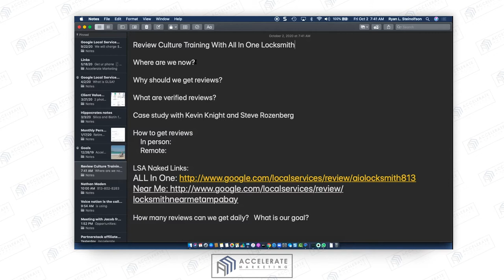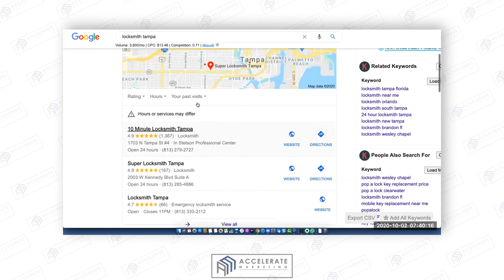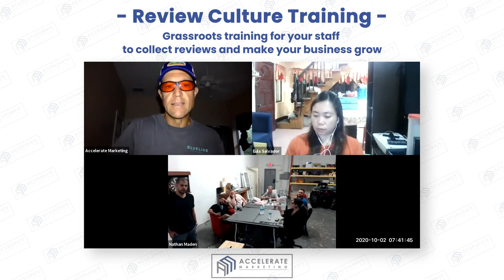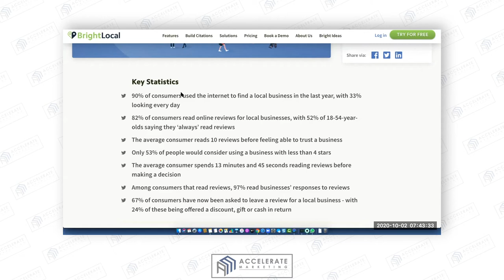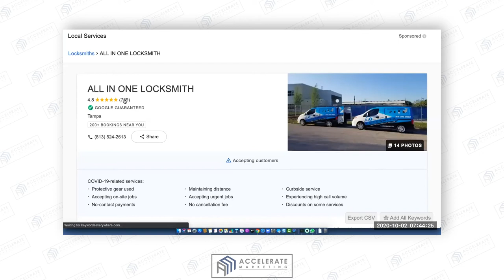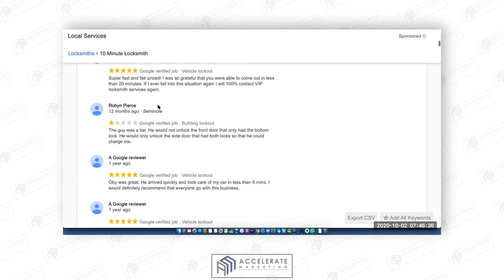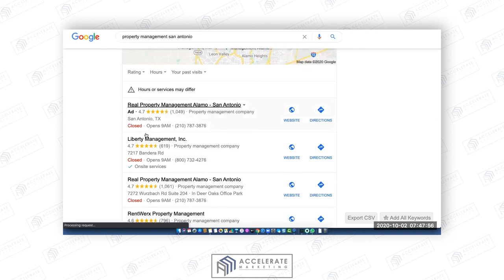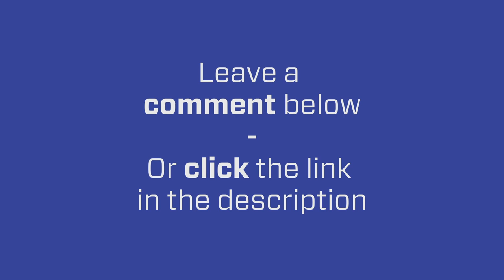Train Your Staff To Collect Google Reviews: Generate More Online Reviews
In this video, Ryan Steinolfson from Accelerate Marketing holds a Review Culture Audit session with the staff from All In One Locksmith